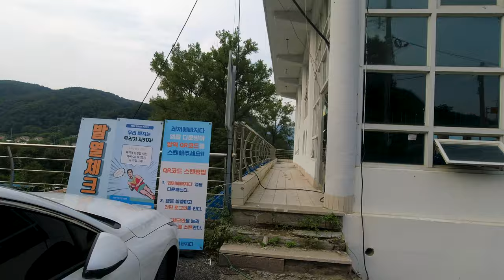Motorcycle Ride Along Gapyeong South Korea. Just How Safe is Driving in Korea?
Gapyeong, known for their endless river ways, is also one of the top scenic locations to drive and enjoy water sports.  I venture out on a motorcycle on a Saturday afternoon and have a discussion with a fellow driver about how safe or dangerous it is to drive around in South Korea

Sony A7Sii (Overkill)
Zeiss Batis 25mm f2
Sony a6400 (Good Price:Value)
Sony 18-135 f3.5-5.6
DJI Mavic Mini 2 (Get the Combo!)
DJI OSMO Action (Better than GoPro)
GoPro Hero 7 Black (I Hate It)

It will in no way charge you extra, as a matter of fact, they are the links to the exact sellers I used to purchase my products after shopping around for the lowest prices on Amazon and Ali Express